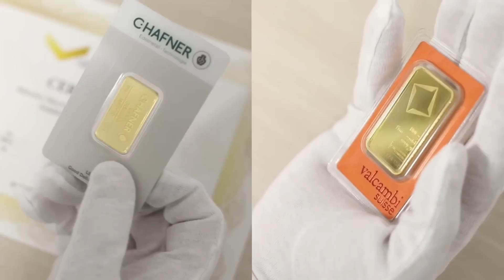KRYZYS 2020. # 221 Polacy tracą instynkt samozachowawczy!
CHCĘ WAM UŁATWIĆ PRZEJŚCIE PRZEZ TO CZERWONE MORZE

Nie zapominajcie kliknąć łapkę w górę, a potem w DZWONECZEK. Polecajcie nas znajomym!

Nasz kanał odkrywa p r  z y s z ł o ś ć , podczas gdy inne skupiają się na przewidywaniu

ZŁOTO I SREBRO TO W DŁUGIM TERMINIE JEDYNY SCHRON PRZECIW INFLACJI I ANTIDOTUM NA GROŻĄCĄ NAM LIKWIDACJĘ GOTÓWKI. Sponsorem kanału jest ZNANY DEALER metali szlachetnych: Mennica Mazovia Najwyższy czas i dobra okazja do ulokowania "gorącej gotówki" na rynku złota i srebra.

Chcesz wesprzeć mój wysiłek, kup moje reportaże ze świata. W księgarniach są dwa tomy: (1) "Reisefieber", oraz (2) "Od Tater do Andów". Pomożesz mi w rozwoju kanału, rozerwiesz fascynującymi przygodami, jakie w nich opisałem, a przy okazji pznasz miejsca, w których być może przyjdzie ci się schronić.

LEAWARE, TO DOŚWIADCZONA POLSKA FIRMA SOFTWAROWA, KTÓRA STWORZY DLA CIEBIE APLIKACJĘ, DZIĘKI KTÓREJ ZWIĘKSZYSZ EKSPOZYCJĘ SWEJ FIRMY, OCIEPLISZ JEJ WIZERUNEK, STANIESZ SIĘ BARDZIEJ ROZPOZNAWALNY, KONKURENCYJNY, UPROŚCISZ PROCEDURY I OBNIŻYSZ KOSZTY WŁASNE I TWOICH KLIENTÓW.  WIĘCEJ INFORMACJI

WIZYTÓWKĄ LEAWARE JEST AUTOMATYZOWANIE PROCESÓW BIZNESOWYCH ORAZ TWORZENIE ROBOTÓW. WIĘCEJ INFORMACJI ZNAJDZIESZ POD ADRESEM

SPRAWDŹ TAKŻE BOOSTBPA - PRODUKT, KTÓRY AUTOMATYCZNIE SZUKA W INTERNECIE KLIENTÓW DLA TWOJEJ FIRMY! ZAPEŁNIA LEJEK SPRZEDAŻOWY ZA POMOCĄ MECHANIZMÓW SZTUCZNEJ INTELIGENCJI! WIĘCEJ INFORMACJI

Globalny kryzys gospodarczy sprawia, że już wkrótce cała rodzina, w tym i dzieci będzie musiała wziąć się do pracy. Tym ostatnim pomoże w tym mądra książka Eryka Zawiszy, z nowej serii, BIZNES DLA NASTOLATKÓW, zatytułowana "JAK ZARABIAĆ W MŁODYM WIEKU”. Pomóż swoim DZIECIOM i WNUKOM przygotować się na trudniejsze czasy!

Akademia Młodych Milionerów, to seria książek z przedsiębiorczym morałem, które uzupełnią edukację szkolną naszych dzieci. Dzięki nim poznają one zasady działalności gospodarczej i nauczą pracy we własnej firmie. Pytajcie o "Kota biznesika", "Johnny'ego Profita" i "Złoto Johnny'ego",  komiks  "Jak powstaje bogactwo, i kiedy nie powstaje", o "Leśną spółkę wiewióra Albina", powieść o inflacji z dreszczykiem zatytułowaną "Mrowisko",  "Złoty interes Zosi", baśń rycerska "Pakt ze smokiem", opowieść o przedsiębiorczym szewcu,  "Skarby księcia Sławomira", czy "Finansowe przygody Bobra Antosia".  Profil na FB: Akademia Młodych Milionerów.

Opis filmu:
Polacy bardziej kochają Ukrainę niż swój własny kraj. Tracą instynkt samozachowawczy, a to grozi upadkiem narodu. Jak się nie pozbieramy, to nam grożą kolejne rozbiory!

COSTA CALIDA, GORĄCE WYBRZEŻE POŁOŻONE POMIĘDZY ALICANTE A ANDALUZJĄ to najnowsza odkrycie Hiszpanii. Osobom zainteresowanym NIERUCHOMOŚCIAMI NA COSTA CAL.IDA, polecam agencję BUENDIA w PUERTO MAZARRON, MURCIA, TEL.

POLSKA GOTÓWKOWA - zaangażuj się!
Zaangażuj się w inicjatywę "Polska Gotówkowa" - referendum postulującego wpisanie do Konstytucji RP ZAKAZU OGRANICZANIA OBROTU I UŻYWANIA PIENIĄDZA GOTÓWKOWEGO.
Zapraszamy osoby chcące pomóc przy zbieraniu podpisów pod rozpisaniem referendum. OTO FORMULARZ ZGŁOSZENIOWY

Osoby zainteresowane usługami wybitnego kardiologa i angiologa dr. Macieja Mąkowskiego z Centrum Leczenia Serca i Naczyń UNICARDIA w Krakowie (ul. Kluczborska 15) proszone są o kontakt z kliniką: unicardia.pl - tel.

Osobom, które złożą dowolną DONACJĘ  na rzecz Fundacji Instytut Carla Mengera, udzielę PORAD FINANSOWYCH. Wpłaty proszę przelewać na konto bankowe w mbanku: 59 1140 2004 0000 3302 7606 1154

WYŁĄCZ TELEWIZOR,
WŁĄCZ MYŚLENIE